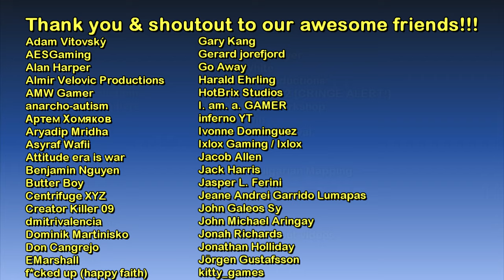Phil Bell's Office | The GTA IV Tourist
Hello and welcome to The GTA IV Tourist - Interiors & Places series! :)

1.) Easy Piano no copyright bar jazz
2.) Remember Me no copyright soulful smooth funky jazz

Tools and sources used:
FANDOM GTA Wiki Article used: